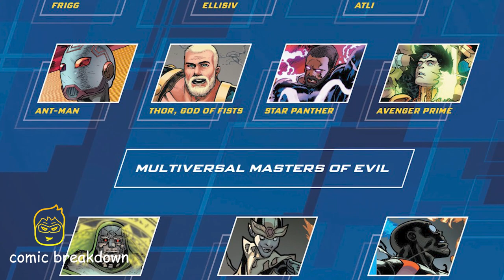Avengers || Avengers Assemble || PART 8 || (issue 66, 2023)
In this video we will be going over, Avengers || Avengers Assemble || PART 8 || (issue 66, 2023) published by Marvel. All rights are owned by the respective companies.

AVENGERS ASSEMBLE: PART 8 - THE FINAL BATTLE BEGINS! In the dark heart of all that is, the battle to save the entire Multiverse is raging, featuring a cast of Avengers that staggers the imagination. Surely no foe from any universe would dare stand against such a force? Mephisto dares, as the full extent of his plan finally comes into shocking focus.